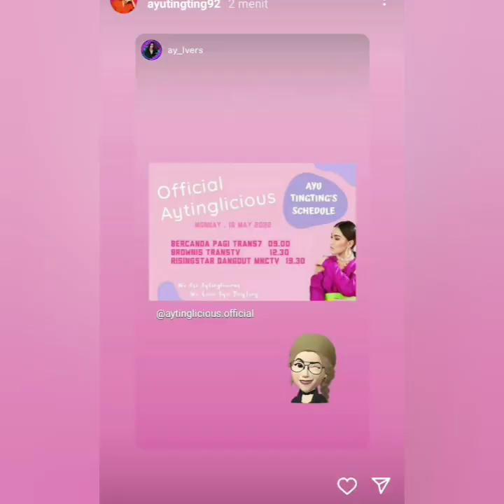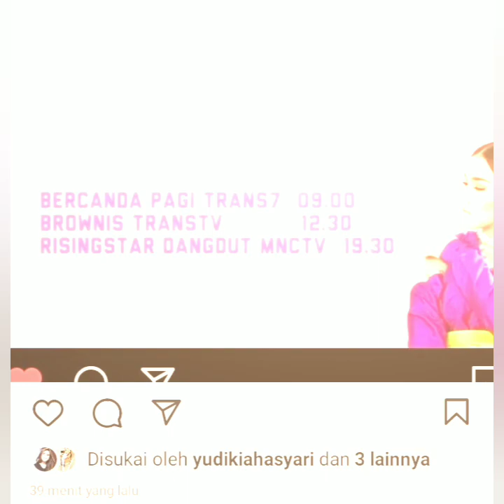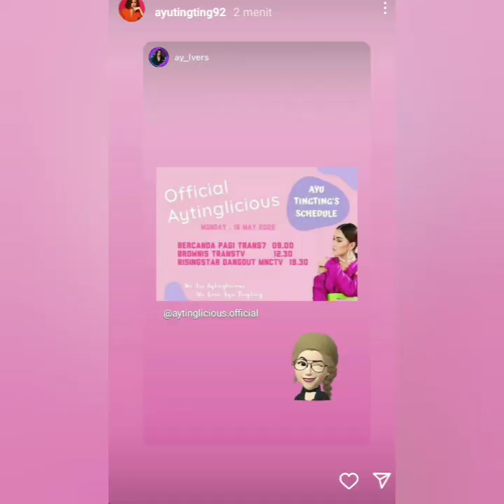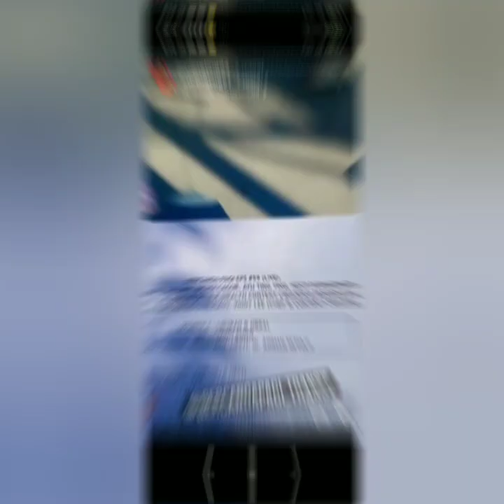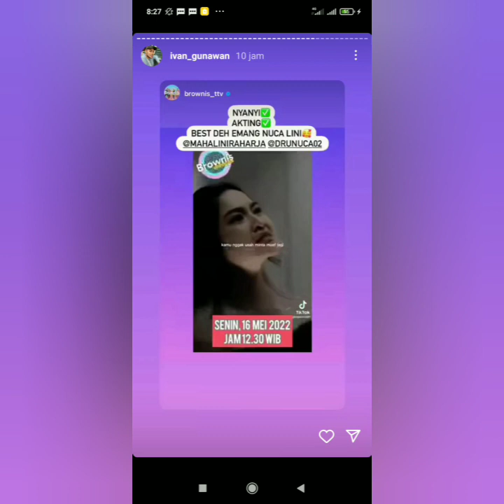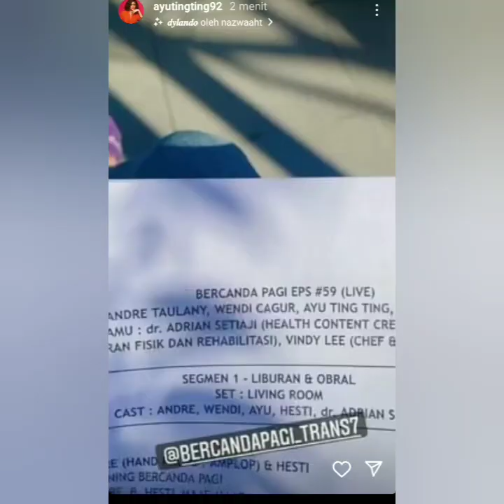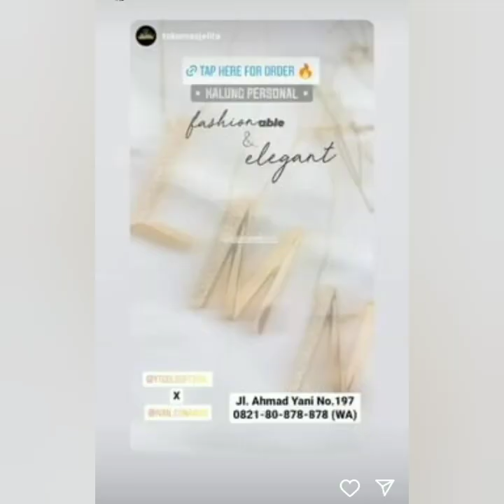3 KABAR TERANYAR PAGI INI. AYU TINGTING AKAN HADIR DIACARA BESAR MALAM INI. COBA SIMAK VIDEONYA